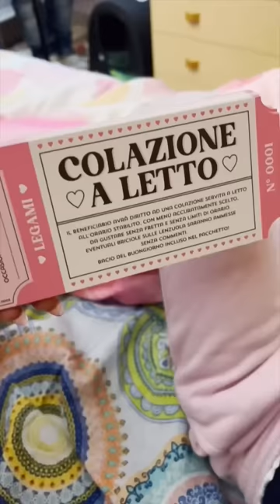PANINO CON LA NUTELLA (senza nutella👀) per MINI PALLOTTA❤️